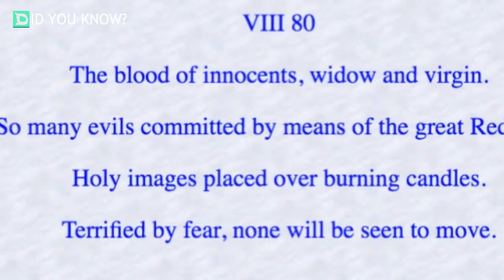Nostradamus Predicted Donald Trump’s Presidency 500 Years Ago And It Doesn’t Look Good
While the Donald Trump administration continues to forge its path—for better or for worse—through American history, the world is still wondering how so few saw his 2016 election victory coming.

Despite what they believed was going to happen, most pundits, polls, and politicians simply didn’t expect it. There was, however, one person who might have seen the Donald coming… and he did so way back in the 16th century.

That’s right: famed French psychic Michel de Nostredame—better known as Nostradamus—may have predicted that this was going to happen. Take a look…